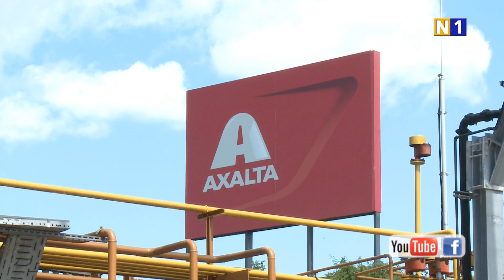Tag der offenen Tür bei Firma AXALTA in Guntramsdorf